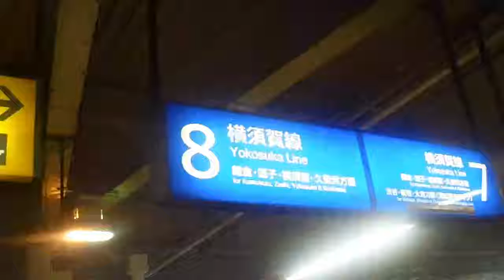JR東日本 大船駅 8番線発車メロディー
JR東日本大船駅8番線の発車メロディーです。